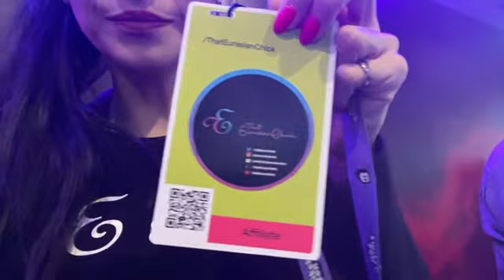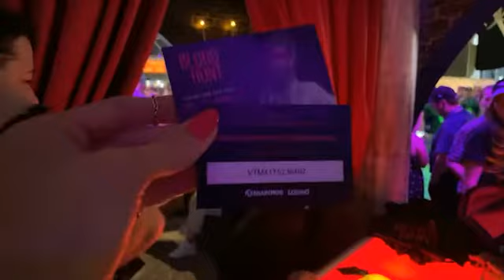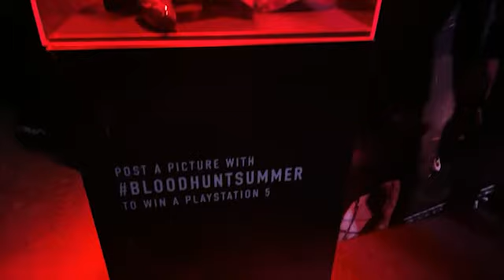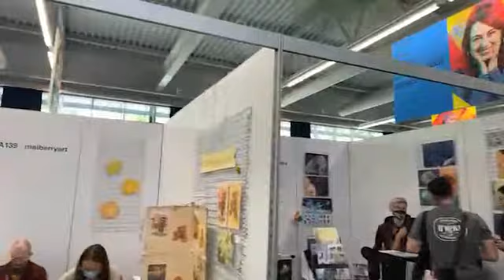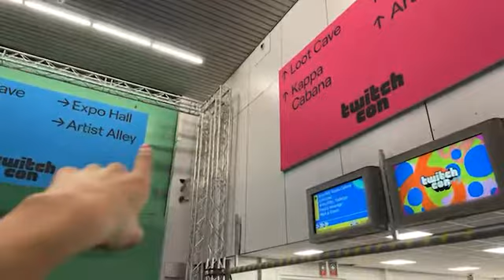TwitchCon Amsterdam 2022 - Day 2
Hey guys!! Day 2 at TwitchCon was fun! I decided to do an IRL Stream LIVE on Twitch! I'm glad I did! I was really missing my community and a massive THANK YOU to those that showed up and kept me company! A few of you cheeky monkeys got me to sing Happy Birthday (as part of my channel points redemption on my Twitch Channel) THREE TIMES!! LOL!! Anyway, in this video you'll find me exploring more of TwitchCon. I demo-ed a new game that's coming out called Endless Dungeon, spoke to the Producer who gave us some cool insight into what to expect, I went to BloodHunt and got some really cool special merch (will do unboxing live on stream) Made a new streamer friend! I unfortunately didn't manage to eat the TwitchCon's Food Hall but I really hope you enjoyed the overall experience with me!

Stay tuned and Subscribe to the official That Eurasian Chick’s YouTube Channel to always be kept up to date about the best That Eurasian Chick’s Stream Highlights, live singing and funniest moments from The Witcher 3, Elden Ring, and future games I'll play on stream!

Amazon Affiliate Links - This is my setup, if you buy any of the stuff through the links below I get a small % which helps support me so please consider using the links if you are going to buy these things anyway. They aren't pushed on me, they are genuinely the best I could find or chose to use.

**Streaming Stuff**

Camera: *SONY A6400*
Mic: *Rode NT-1A*
Pre-amp: *Scarlet 2i2*
Accessories: *Elgato Stream Deck*
Lights: *Dazzne D50*
Coloured Lights: *Philips Hue*
Sound Panels: *Elgato Wave Panels*

**PC**

CPU: *Intel i9-12900k*
GPU: *ASUS TUF 3080 Ti*
RAM: *G-Skill TridentZ 64gb 3600mhz*
SSD 1: *1TB M.2 Samsung 980 Pro PCI-E 4.0*
SSD 2: *1TB M.2 Samsung 980 Pro PCI-E 4.0*
Keyboard: *Logitech G915 Tenkey*
Mouse: *Logitech G502 Lightspeed*
Gaming Monitor: *Asus VG27AQ 1440p 165Hz*
Headset: *HyperX Cloud II*